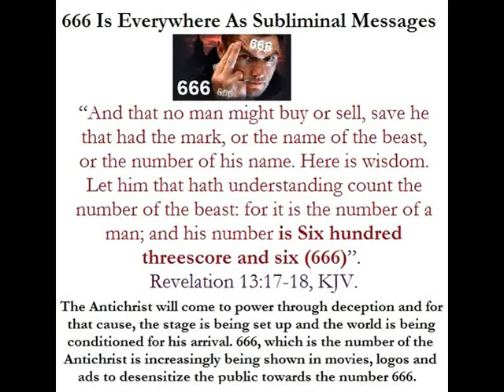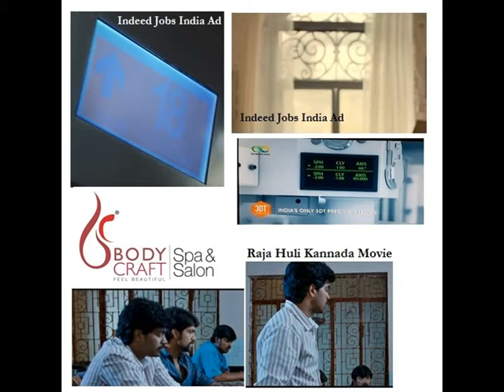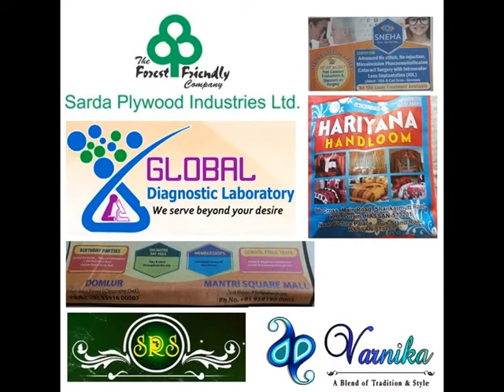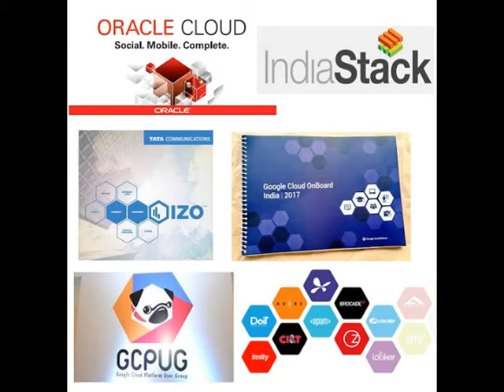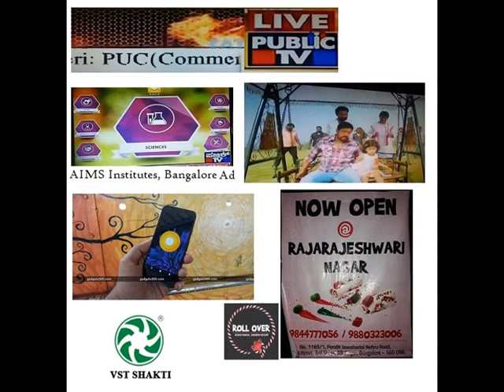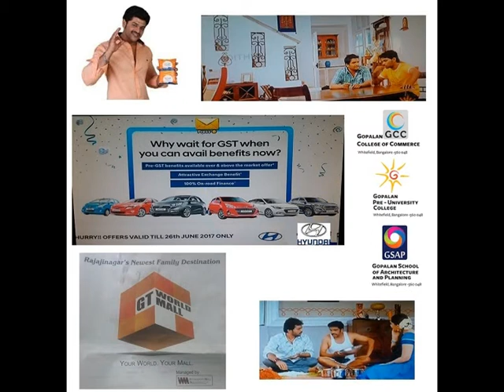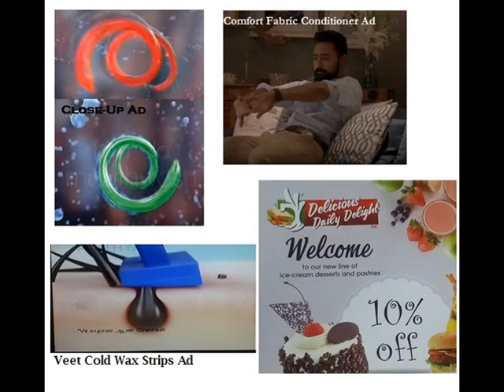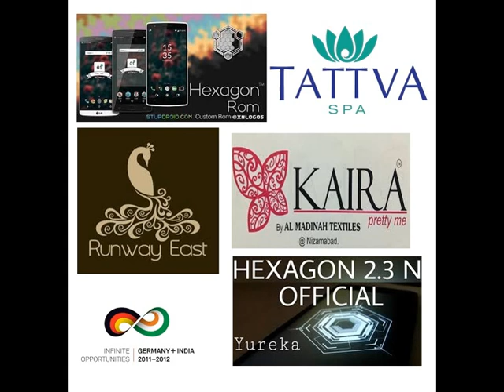666 In Ads & Logos In India: Setting The Stage For The Antichrist! Part 5.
666 In Ads & Logos In India: Setting The Stage For The Antichrist! Part 5.
Jesus warned us, “Take heed that no man deceive you.” Matthew 24:4 KJV. The Antichrist will come to power through deception and for that cause, the stage is being set up and the world is being conditioned for his arrival. 666, which is the number of the Antichrist is increasingly being shown in movies, logos and ads to desensitize the public towards the number 666 as one day people will be asked to take the number and mark of the Antichrist on their forehead or right arm in allegiance to him.
“And that no man might buy or sell, save he that had the mark, or the name of the beast, or the number of his name. Here is wisdom. Let him that hath understanding count the number of the beast: for it is the number of a man; and his number is Six hundred threescore and six (666)”. Revelation 13:17-18, KJV.
666 is being used to advertise commercial products. The stage is rapidly being set for the last and final act of rebellion before the Lord Jesus comes to claim this earth as its rightful King. As the coming of the Antichrist is near, people are being inspired by Satan and his fallen angels to display and exhibit the number 666 everywhere on TV, Movies, Ads, logos, hand signs, etc either directly or subliminally to acclimatize and desensitize the people. In return those who display 666 get favors from devils.
666 today is hidden in ads, logos or directly shown as a number, hand gestures or through symbols such as the Hexagon. The spirit of Antichrist which is already in the world works through the children of disobedience (unbelievers) influences the unbelievers to show the 666 signs. (1 John 4:3, KJV, Ephesians 2:2, KJV). As people see these ads with 666 in them, it bypasses their conscious mind and gets registered in their subconscious mind and subverts their mind, so that when the Antichrist comes on the world scene these people will accept him as their mind has been slowly programmed to accept him and his number 666. The False Prophet will not force people to take the 'Mark of the Beast' bearing number 666, but the Bible tells us that He will 'cause' the people to take the mark. [Read Revelation 13, KJV]. Mankind is being prepared to accept the Antichrist willingly. This entire world is being predictively programmed through subliminal messages for the arrival of the Antichrist. The Luciferian agenda is becoming blatant in television and movies, in awards shows and sporting events, and even in advertising. You’ll find that many of these commercials don’t even focus on a product; they seem to be nothing more than tools to indoctrinate subconsciously or subliminally. They are one of the means being used for programming and mind control, so that the evil of the 666 Beast system becomes normal and accepted.
Think about where you encounter logos on an average day: they are on household items, on cars, on clothes, in TV ads, on billboards, on insignias and all over sporting events, etc. We live in a satanic age and the signs and symptoms are everywhere and used in everyday life. This is not just a conspiracy of humans but it is a spiritual conspiracy. Satan and his fallen angels are the ones in charge of this conspiracy and they influence humans, mainly unbelievers of this world to fulfill their agenda of getting the world ready for the Antichrist.
A wide range of ads, corporations and businesses have the numbers 666 as part of their logo or advertising.  666 is everywhere in our modern media landscape; our whole culture and society is saturated with the number of the Antichrist. You just have to have spiritual discernment and know where to look…
Scripture admonishes us to learn about these things because we’re involved in a war – one fought against powerful entities that reside in another dimension but which exert a strong influence on this one. So take heed that no one deceive you.